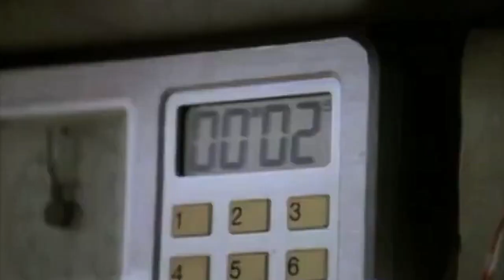MacGyver (TV Series 1985-1992) | trailer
(TV Series)
The adventures of a secret Agent armed with almost infinite scientific resourcefulness.

Creator: Lee David Zlotoff
Stars: Richard Dean Anderson, Dana Elcar, Bruce McGill

Genres: Action, Adventure, Crime, Drama